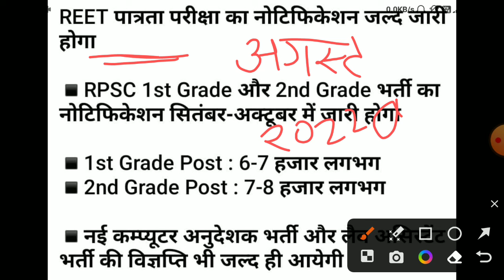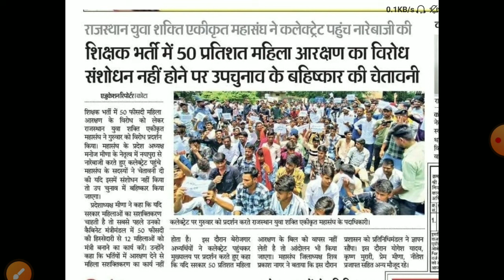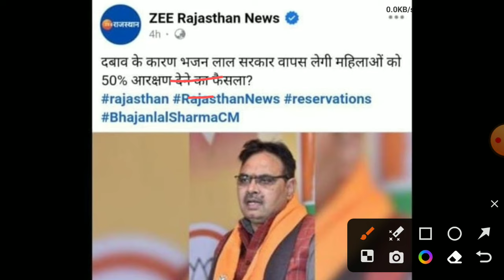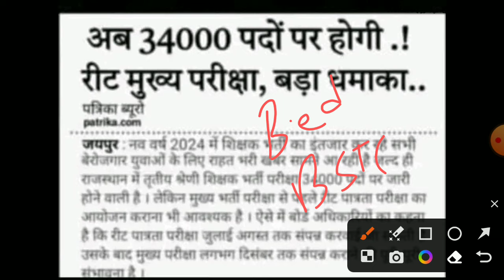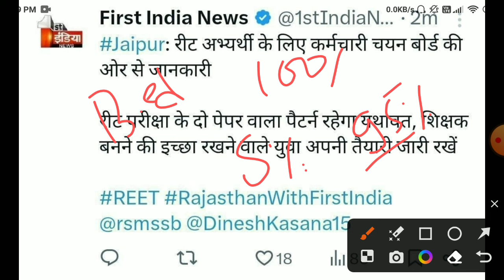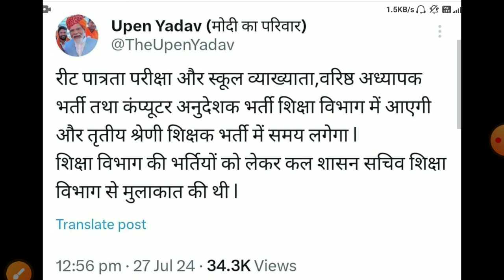Reet New vacancy 2024/Reet vacancy kb aayegi/Reet 3rd grade bharti 2024/रीट नई शिक्षक भर्ती 2024